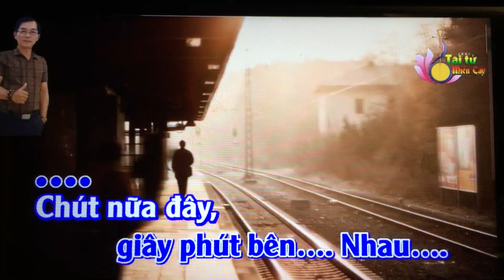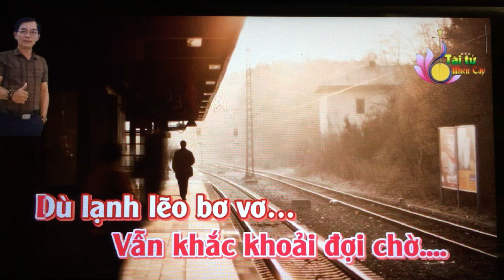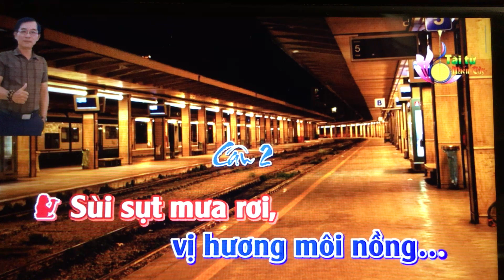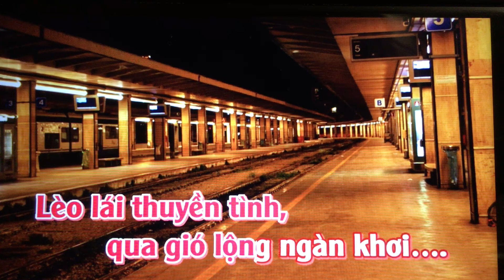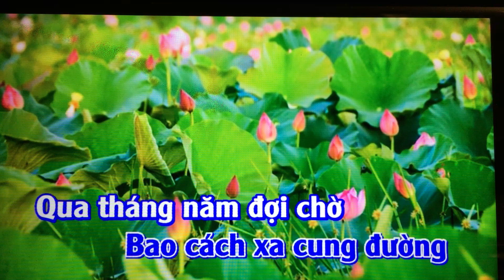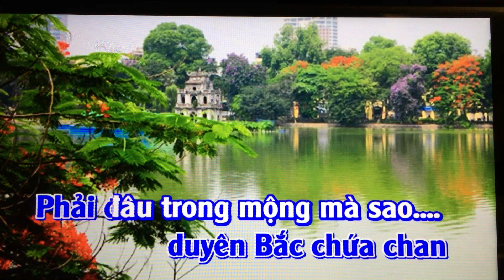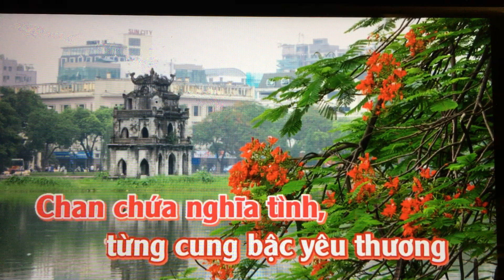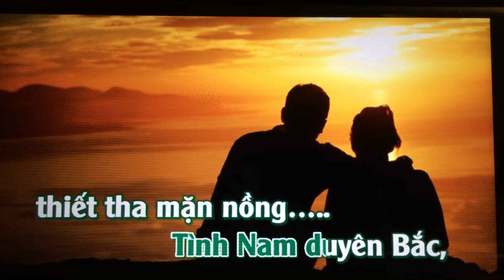VC. Moi dao. Tinh Bac Duyen Nam. Tg/Khach Lang Du